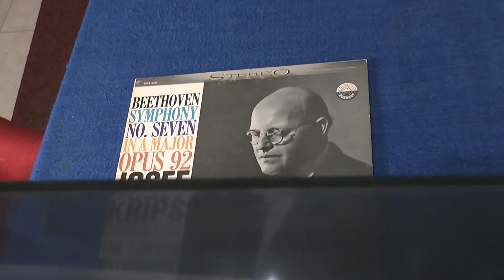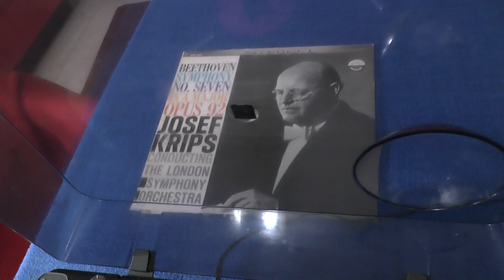Vinyl HQ Josef Krips 1961 Beethoven 7 London Symphonics, Soviet Russian KORVET 038S turntable